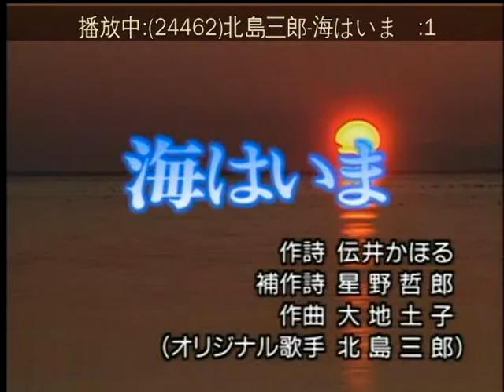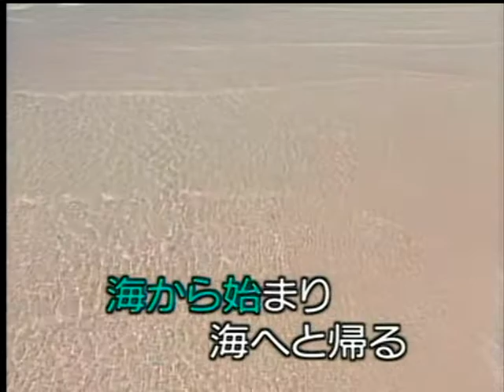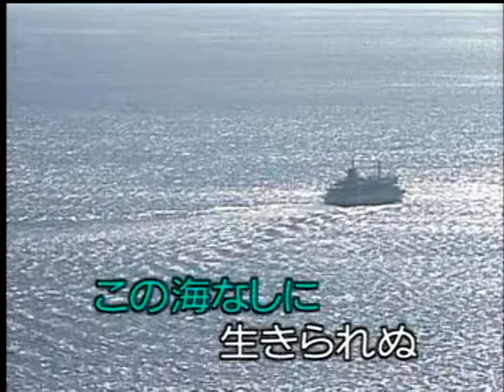海はいま 北島三郎 カバー 永爝